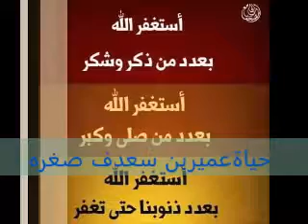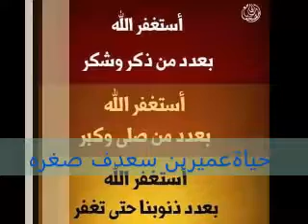Oustaz Alhousseyn Bah: حياة عمير بن سعد ف صغره